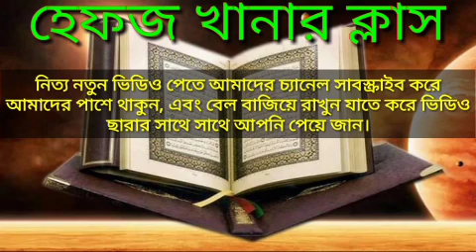হেফজ খানার ক্লাস শুরু হয়ে গেল | সাস্থবিধি মেনে | হেফজখানা মাদ্রাসার পড়া | hefzo khana | islamic tv50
পাকিস্তানে ও হেফজ খানার ক্লা চালু হয়েছে মাশাল্লাহ।